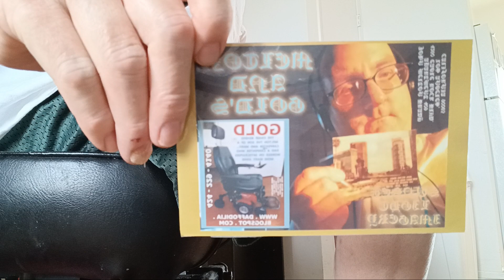December 23, 2023